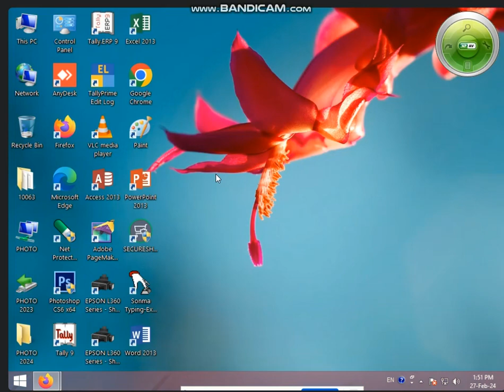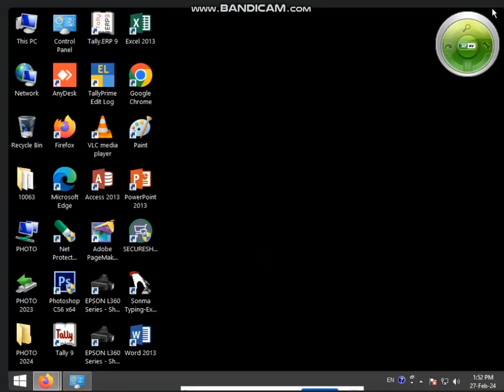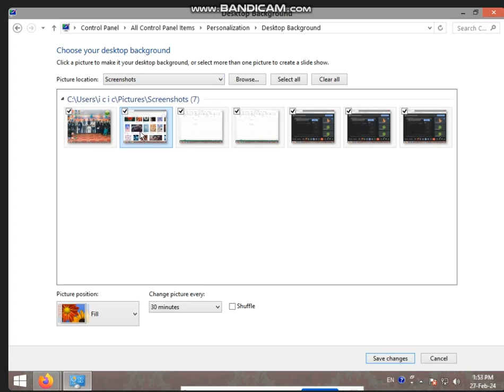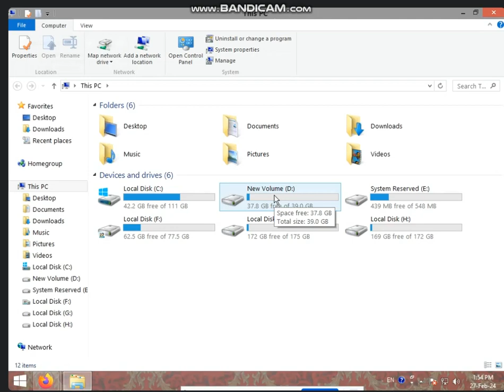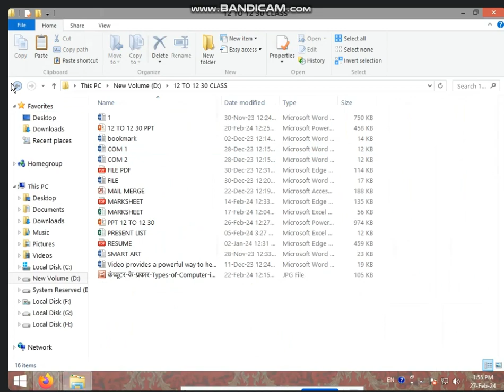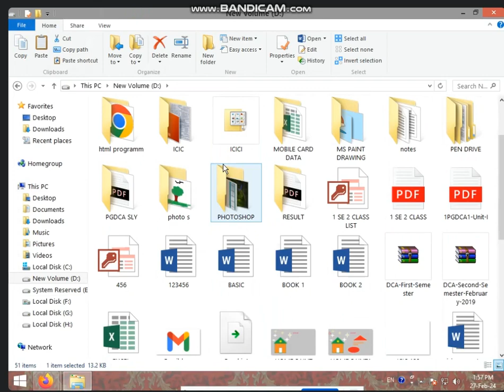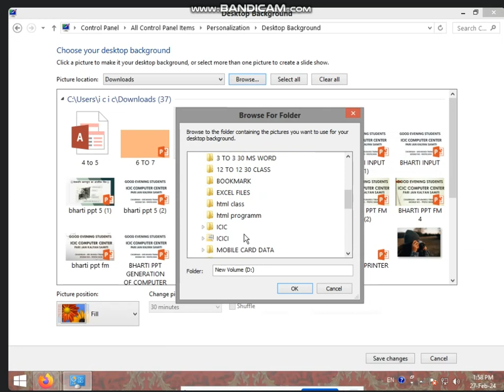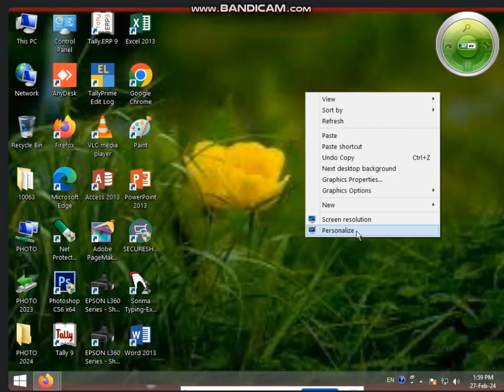1:30 TO 2:00 PART-2 OLD REVISION + INFO. ABOUT HARD DISK +SET DESKTOP BACKGROUND BY SONAM RAJPUT